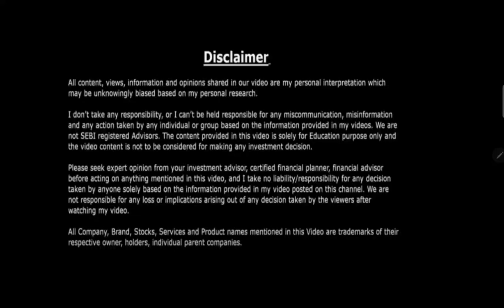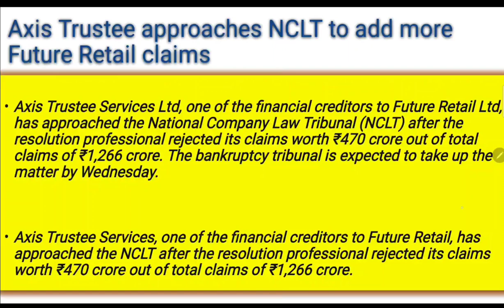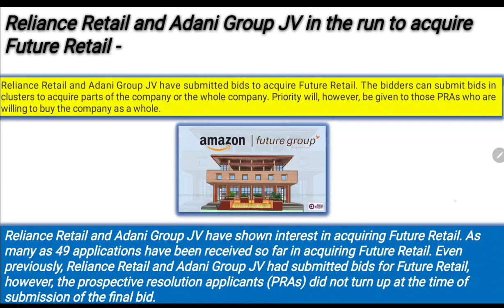future retail latest news, future group breaking news,future retail update target,future retail news